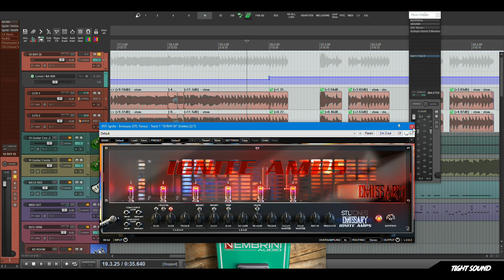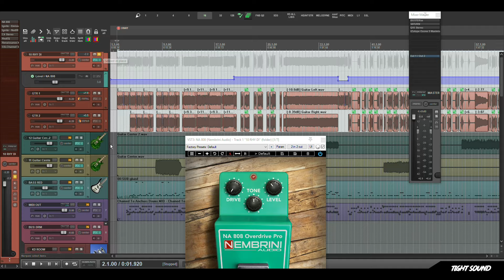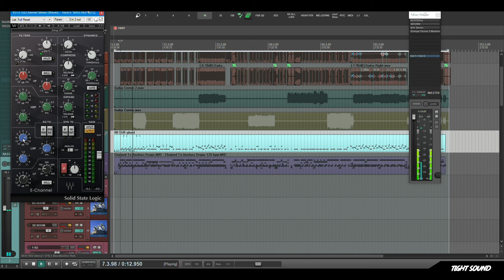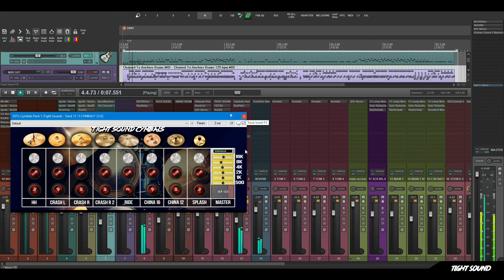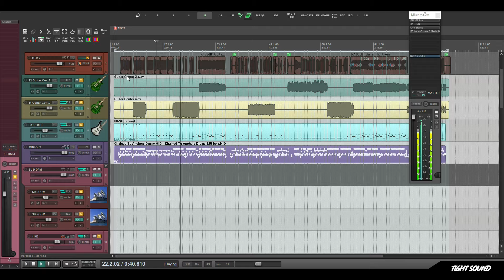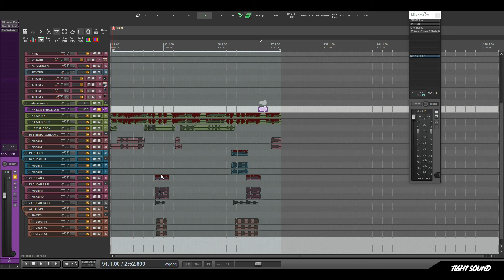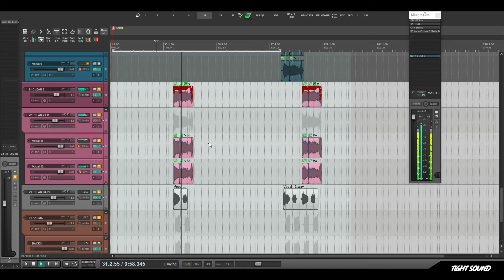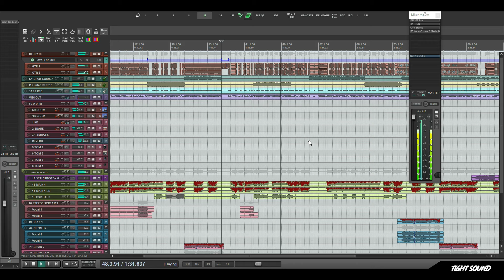Reaper Daw Mix Template (Metalcore)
FREE PLUGINS

NA 808 OVERDRIVE
IGNITE NADIR
IGNITE EMISSARY

BUSTERse
BussCut
FETISH
SATURN CONSOLE

OZONE LIMITER OR ANY OTHER LIMITER

WAVES
SSLEchannel
Renaissance Axx
C4
q10
Doubler
Deesser
c1 comp
Trueverb

Reaper stock plugins